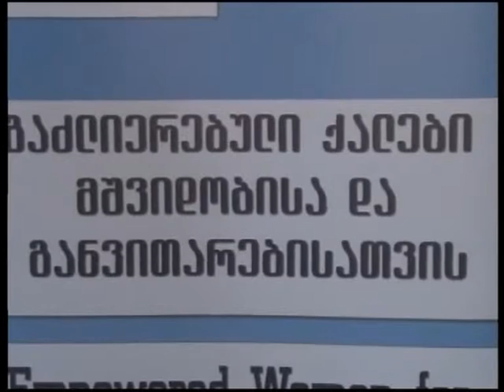ტრენინგი პოლიტიკაში ქალთა ჩართულობის შესახებ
პოლიტიკაში ქალთა ჩართულობის, გენდერის და ქალთა უფლებების საკითხებზე ლოპოტას სასტუმრო კომპლექსში ტრენინგი ჩატარდა. ტრენინგში ორი სამიზნე ჯგუფი მონაწილეობდა. მოსწავლეები და პედაგოგები შეხვედრაზე ქალთა უფლებებსა და მათი დაცვის მექნიზმებს გაეცნენ. შეხვედრა ტრენინგი გენდერულ საკითხებსა და ქალთა პოლიტიკაში მონაწილეობის შესახებ, ქალთა საინფორმაციო ცენტრის ინიციატივით გაიმართა. ვრცლად ნახეთ ჩვენს სიუჟეტში.